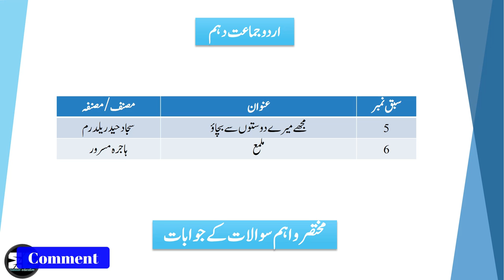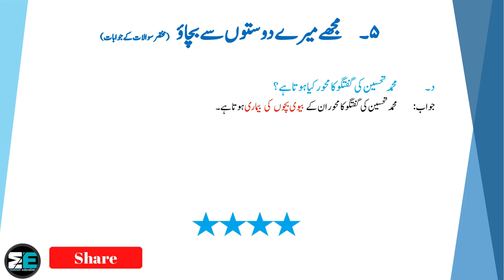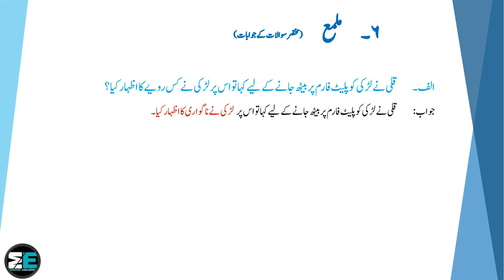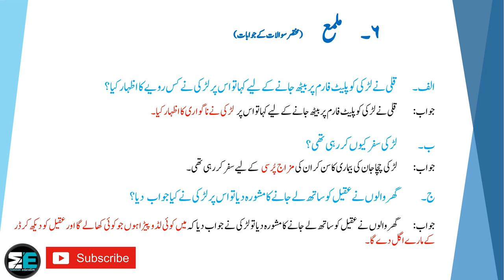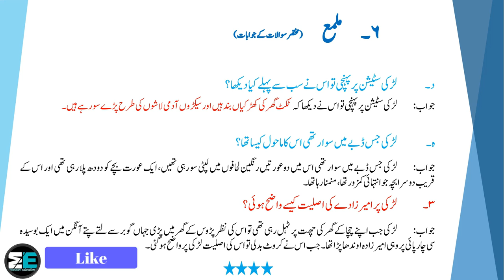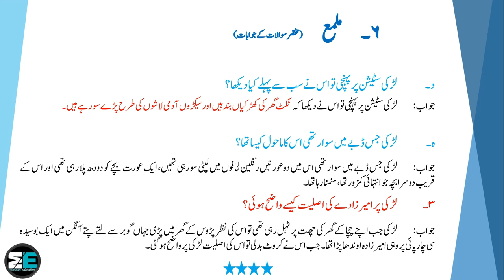10th Urdu Lesson 5 6 Questions Answers (مجھے میرے دوستوں سے بچاؤ ، ملمع) |MANNAN EDUCATION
10th Urdu Lesson 5 6 Questions Answers (مجھے میرے دوستوں سے بچاؤ ،  ملمع) |MANNAN EDUCATION|